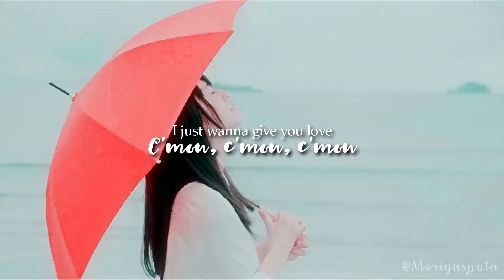Keyakizaka46; Nagahama Neru ㅡ One Call Away